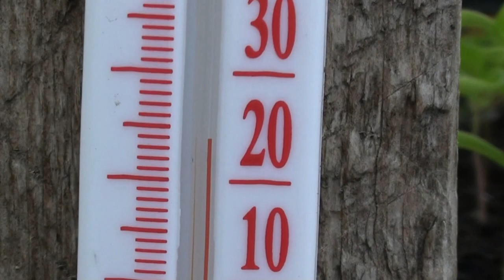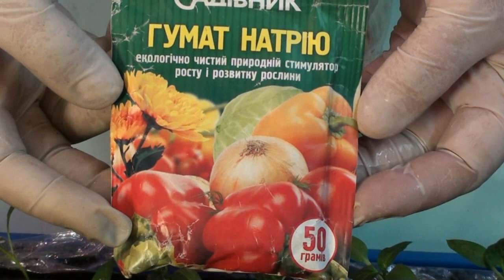Чем подкормить рассаду. Подкормка рассады перца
✔ "Подкормка рассады".
Первые 2 недели желательно досвечивать круглосуточно. По мере подсыхания, делаем полив рассады теплой водой. Первую подкормку проводим через 3 недели после всходов. В дальнейшем через 10-15 дней. Подкормки чередуем.
Подкормки:
"Гумат универсал "-по 50мл.на1литр воды.
"Гумат натрия" -по инструкции на упаковке.
"Хлебная подкормка"-
1/3 банки 3л. заполнить сухим хлебом, залить водой и дать настояться 3-5 дней. Для полива разводим 1:10,предварительно процедив.

✔ Быстрое меню:
0:04 рассада перца
0:20 подсветка рассады
0:37 свет для рассады
0:57 рассада перца в парнике
1:30 чем подкормить рассаду
1:50 подкормка Гуматом
2:30 подкормка рассады перца
2:57 гумат нария
3:05 хлебная подкормка